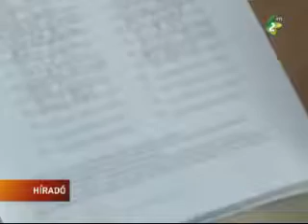Lopás a szavazatszámlálás után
A köztársasági ügyészség közölte, hogy nem másították meg a választási eredményeket Pancsován, ahogyan azt a Szerb Haladó Párt tisztségviselői állítják. Tomo Zorić az ügyészség szóvivője azt állítja, hogy a szavazólapokat a szavazatszámlálást követően lopták el.